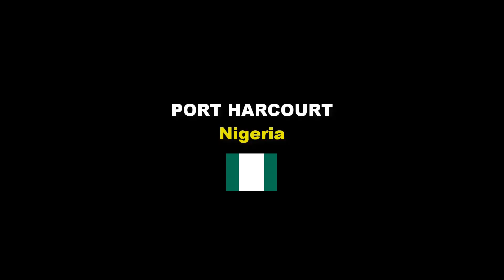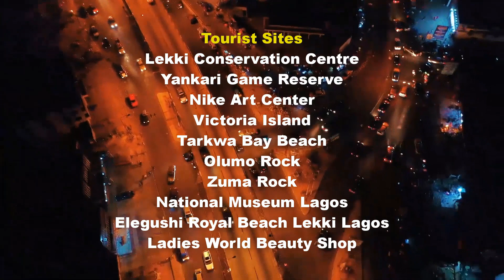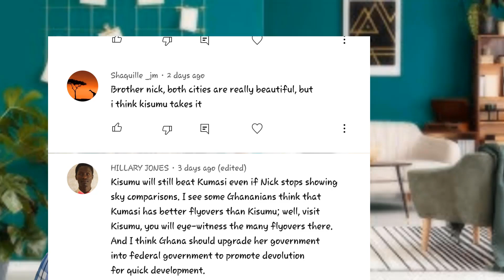Lome Togo vs Port Harcourt Nigeria; Which City is More Beautiful? Quelle Ville est la Plus Belle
Thanks guys for coming back to the channel, I hope you're well. May God richly bless you forever and ever. PEACE !!!

VISIT AFRICA STORES👇👇👇
Purchase VISIT AFRICA T-shirts to support our movement

Koutammakou, the Land of the Batammariba
Lake Togo
Lomé Grand Market
Fazao-Malfakassa National Park
Mount Agou
Kran National Park
Akodessewa Fetish Market
Monument de l'independance
Cathédrale du Sacré-Cœur de Lomé
Togo National Museum

Lekki Conservation Center
Yankari Game Reserve
Zuma Rock
Victoria Island
Olumirin Waterfalls
Olumo Rock
Idanre Hill Park
Elegushi Royal Beach Lekki Lagos
Erin Ijesha Waterfall
Tarkwa Bay Beach